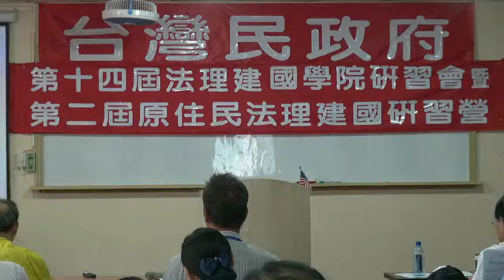110912-10-台灣好歌欣賞-蘇盡女-台灣民政府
台灣好歌欣賞-蘇盡女-台灣民政府第十四屆法理建國學院暨第二屆原主民研習營